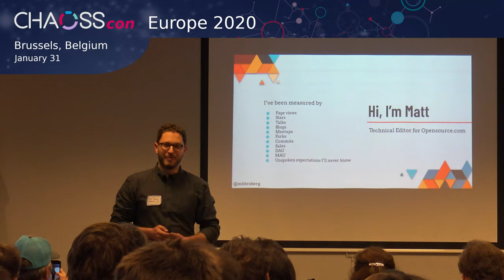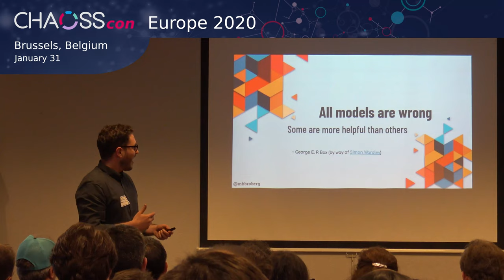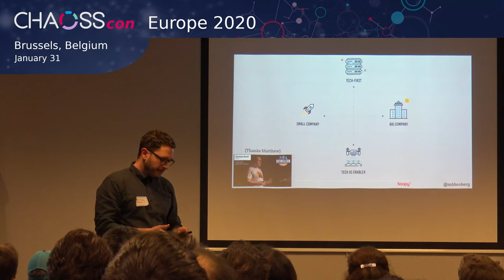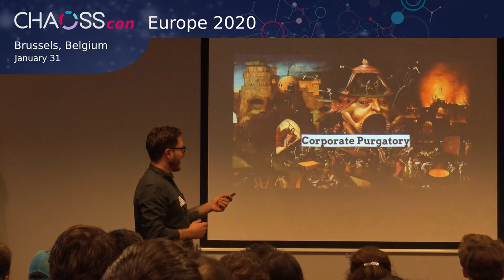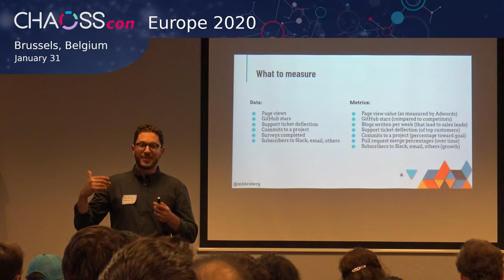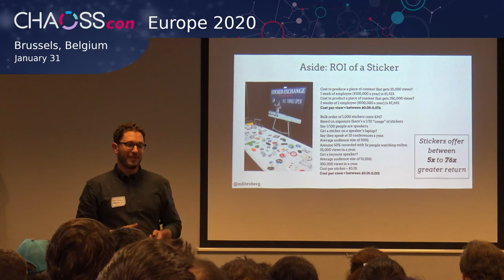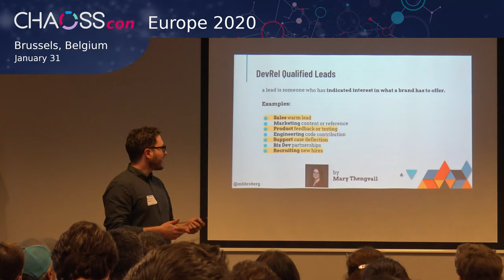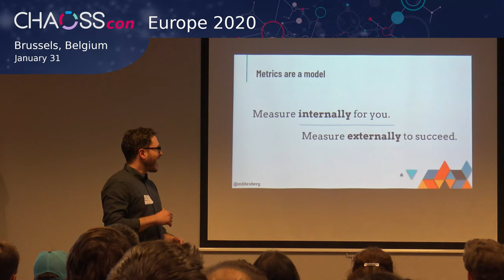Metrics are more than the sum of their parts | Matt Broberg | CHAOSScon EU 2020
Metrics are more than the sum of their parts

There was a time in human history when it was believed that all of human behavior could be explained with math. That widely acclaimed and highly respected science was disproved by an “incompleteness theorem” that showed math cannot explain the world on its own. In another time in human history, psychologists believed all human behavior could be reduced to cause and effect. This gave rise to Gestalt theory that shows perception is not always mapped cleanly or with certainty. We are in a state of Community building that maps success to metrics like lines of code and GitHub stars. I would like us to explore where these metrics fall short on capturing the most significant value of a community, and how we can use other metrics to begin to show the much larger impact Community organizations like Developer Relations (DevRel) can have on a business. This improved process begins with mapping value to business need, pairing it with a community need, and back to the business opportunities. If you enjoy a little science, a lot of community metrics, and are looking for new ways to show a business the value of your community efforts, this talk is for you. There will be practical advice on how to pitch and position Community whether you’re a Community Manager, Developer Advocate, or other Developer Relations professional.

Matt Broberg
Technical Advocate & Editor - Opensource.com

Matt is an advocate for open source software and currently the Technical Editor of Opensource.com. He specializes in designing technology communities that develop products and content in a way that tells a powerful story.

Matt was an EMC storage expert, VMware vExpert, and former fan of other proprietary technologies. He now focuses on open source and DevRel adoption. He is a serial podcaster, best known for the Geek Whisperers podcast, co-built the DevRel Collective, and often shares on Twitter and GitHub @mbbroberg. He’s also a fan of tattoos and cats, though he remains unsure of Schrödinger’s.

About CHAOSScon